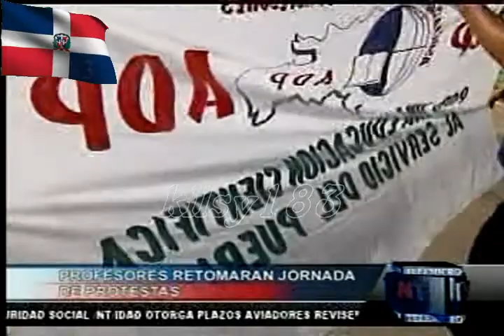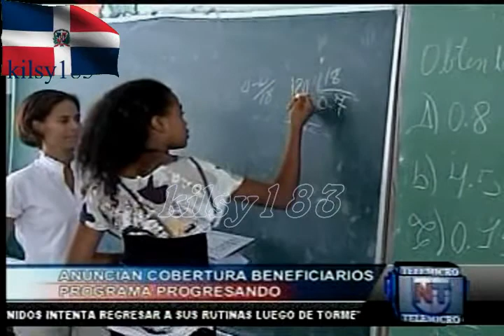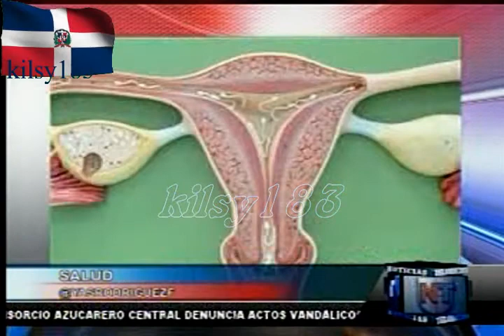noticias telemicro canal 5 4